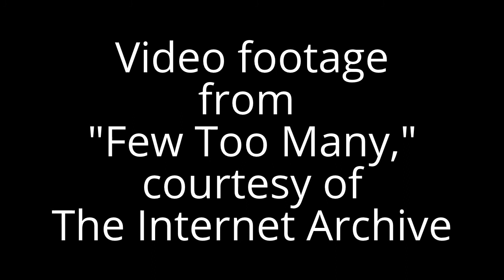Video Remix of "The Solace of Olives," a poem by Bill Yarrow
Video footage of Robert Young from "Few Too Many," courtesy of The Internet Archive.
Reading and Video by Bill Yarrow

THE SOLACE OF OLIVES

When I lived in Valdosta,
I relied on

When I moved to Brainerd,
I depended on

Transferred to Taos,
I turned to

Alone in Eugene,
I sought out

Retired in Anaheim,
I entertain

This poem was published in new aesthetic as part of an e-book entitled "The Perfume of the Pony-Tailed Girl Who Played Alone with Darts."